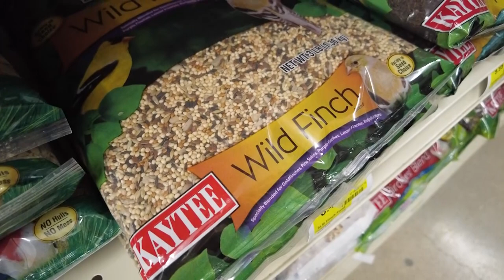Critters In the Garden | Prairie Yard & Garden FULL EPISODE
John Loegering from the University of Minnesota Extension shares advice about how to identify and deal with furry garden visitors.

Watch Prairie Yard & Garden, Thursdays at 7:30pm on Pioneer PBS or live